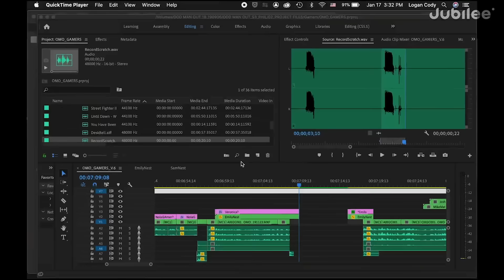5 Gamers VS 1 Gamer Falso | El Impostor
🟣 ¿Eres un fiel fan de Jubilee? Únete a nuestro grupo de Facebook

¿Tienes una idea o una historia personal que te gustaría compartir?

Creemos en el poder de la empatía para el bien humano. Nuestro objetivo es inspirar a la gente a abrazar la empatía.

Jubilee existe para unir a las personas e inspirar el amor a través de historias atractivas. Creamos videos para compartir, centrados en el ser humano, que crean conexión, desafían los prejuicios y tocan el alma.
En definitiva, nuestro objetivo es inspirar a la gente a VIVIR MÁS PROFUNDAMENTE.

Estamos creando vídeos semanales para nuestra hermosa comunidad de más de 6 millones de personas en todo el mundo.
Todo empezó con una sola idea: crear un movimiento de empatía por el bien humano.
Es un objetivo sencillo, pero que ha tenido un efecto dominó asombroso con el tiempo.
La gente quiere conectarse a un nivel más profundo, ser desafiada, empatizar con los demás y compartir con vulnerabilidad; y quieren hacerlo de una manera atractiva.
A veces parece que el mundo está cada vez más dividido, caótico y desordenado.
Pero si hemos aprendido algo en este tiempo de crecimiento de Jubilee, es esto: todos estamos inextricablemente unidos y queremos vivir para algo más profundo.
Vivir para la empatía y el bien humano es una visión resistente y digna de ser perseguida.